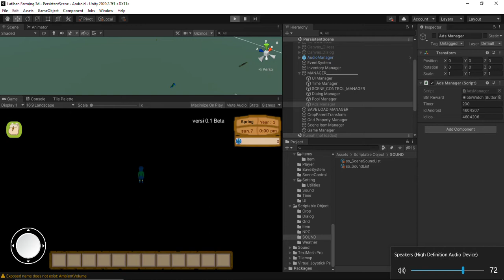Unity Devlog test 3d Farming game Part 13 | Add more palace and npc system| hg games studio